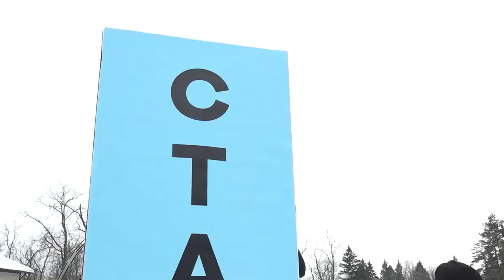Семейные лыжные соревнования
В Одинцовском парке культуры, спорта и отдыха прошли семейные лыжные соревнования на призы вице-чемпиона Олимпийских игр Александра Панжинского. В них приняли участие более 400 спортсменов из Москвы и Московской области. Мероприятие для детей и взрослых проходит в округе уже второй год подряд.